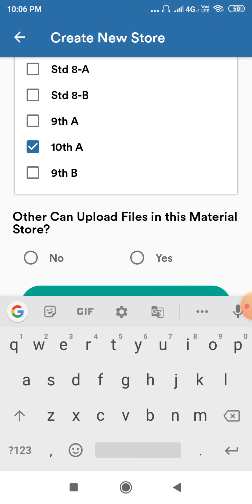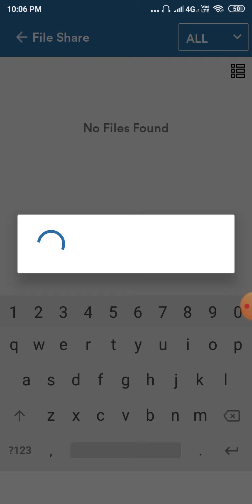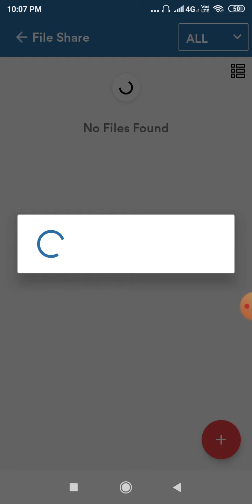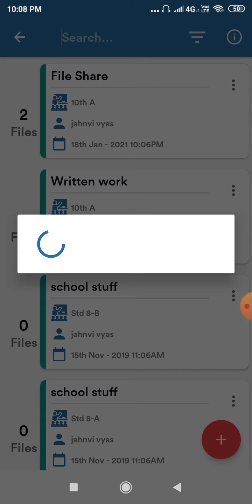Material Store Faculty view - Mobile Application